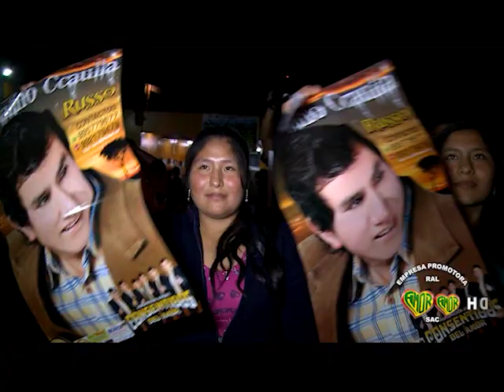Rosalino Ccaulla / Padres irresponsables / EN CONCIERTO / Huayno peruano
Video clip de Rosalino Ccaulla
►Tema: Padres irresponsables
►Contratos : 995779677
Video Realizado y Producido por : ♫ EPRAL SAC AMOR AMOR ♫
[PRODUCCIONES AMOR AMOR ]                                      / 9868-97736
➨Promociona tu video en nuestros canales:
➨Distribuido por  ♫ MUNDO MÁGICO AMOR AMOR ♫
   /Jr. Mesa Redonda 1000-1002 / Stand 127 / 428-5674 / 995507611/